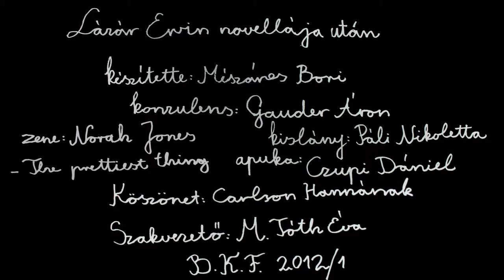Szamárfül - Dogear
BKF Animáció - Mészáros Bori - Szamárfül - 2012 - Animatik

BKF Animation - Bori Mészáros - Dogear - 2012 - Animatic